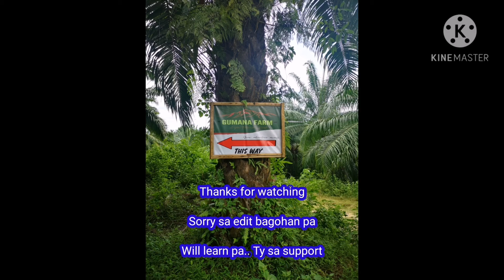"Welcome To GUMANA Farm"Tara at Biyahe sa LOKAL na tourist Spot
A birthday celebration Of our Dear frnd Izza Mae

Sorry sa editing guyz bagohan pako and learning Pa💜💜pd mag comment if naa mo ma suggest

Salamat Sa mga mag Support💜